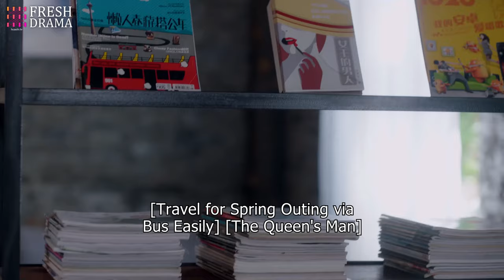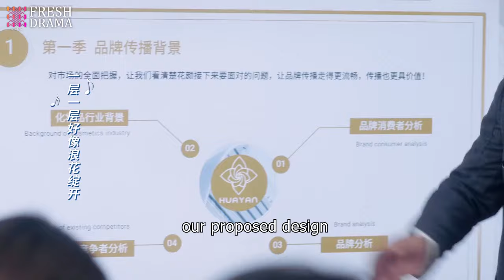Wrong Bed, Right Husband EP09 | Mistakenly she becomes the CEO's wife in place of her twin sister